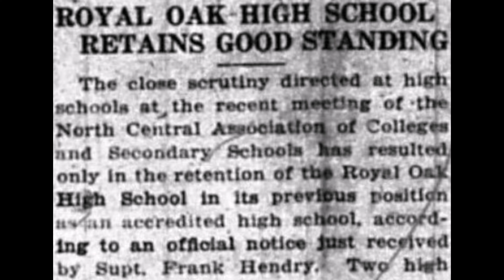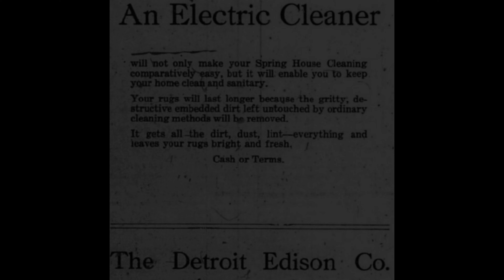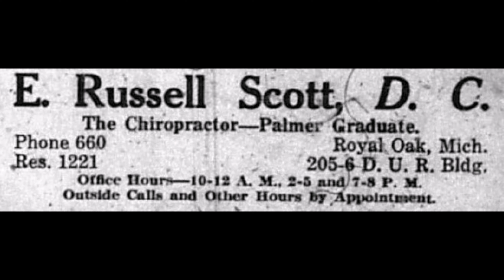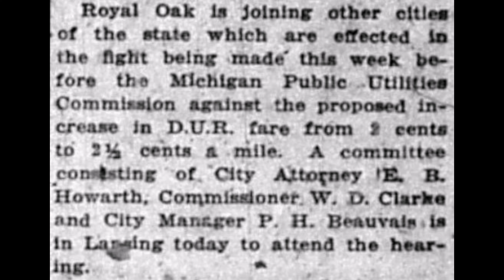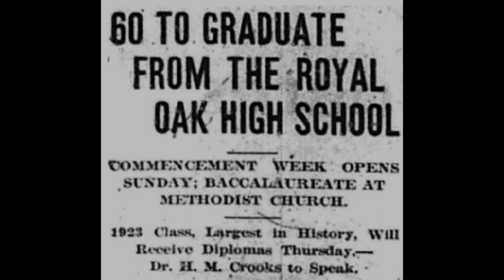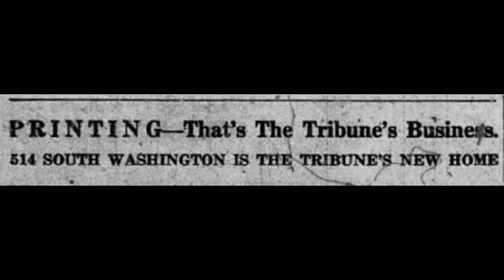Royal Oak- Daily Tribune 1923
Headlines and ads from The Daily Tribune Newspaper 1923.